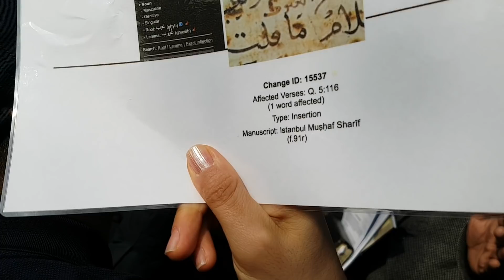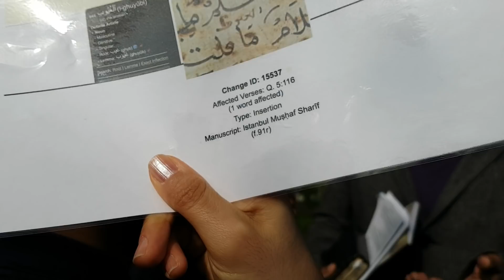P1 Does the father and Jesus share the same nature? Hashim vs Christian Preacher Speakers Corner